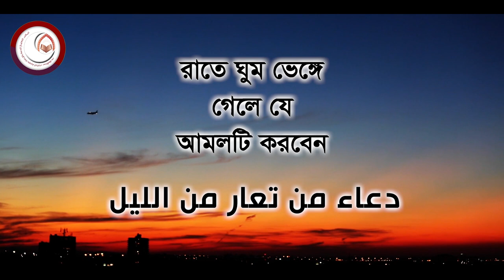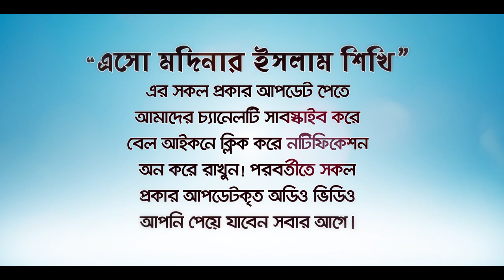রাতে এই দোয়া পড়ে যা চাবেন তাই পাবেন! (A precious period!) BANGLA LECTURE by Rafiq Bin Lokman Madani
রাতে এই দোয়া পড়ে যা চাবেন তাই পাবেন! (A precious period!)
Read this prayer at night and you will get whatever you want!
রাতে ঘুম ভেঙে গেলে এই আমলটি করলে আল্লাহর কাছে যা চাবেন তাই পাবেন!